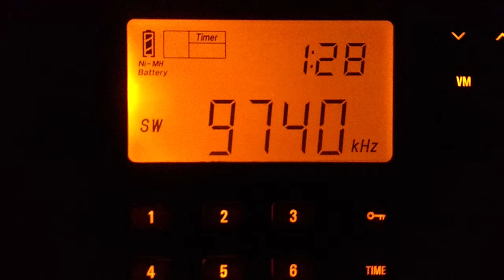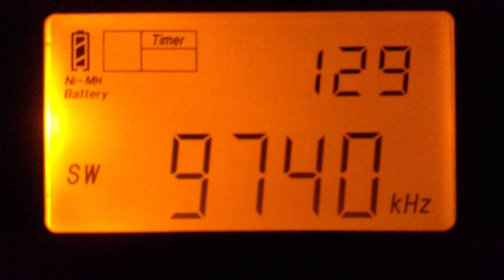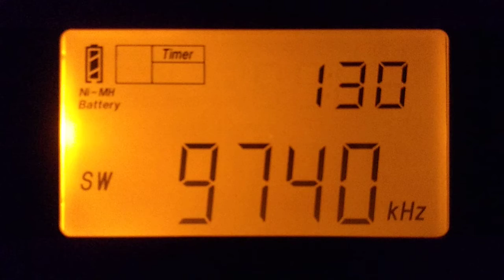Desde Rumanía Al Mundo. RRI 9740 kHz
Escutando em Bagé-RS, Brasil.